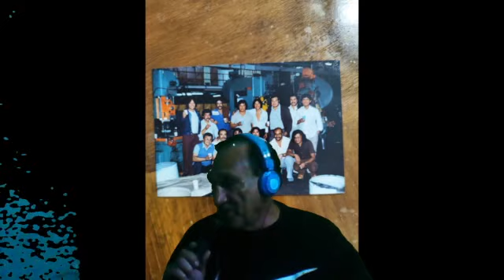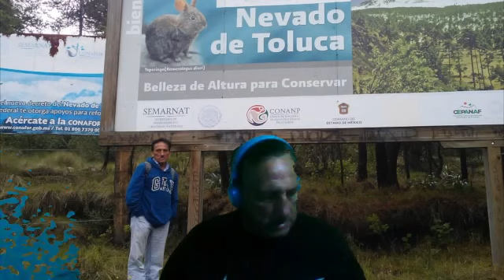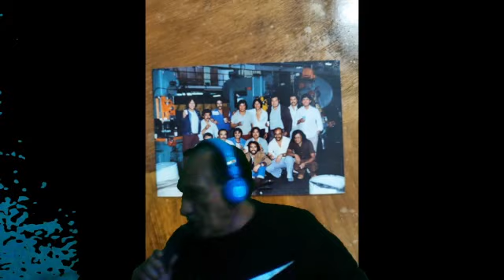LA LLORONA COLABORO RICHY AGUILA